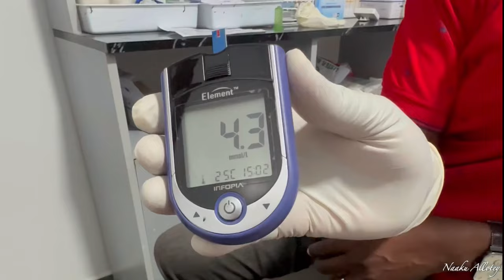FINDING OUT I'M PREGNANT WITH BABY NUMBER 2 || ANOMALY SCAN || GLUCOSE TEST || MY PREGNANCY JOURNEY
Hi luvs 💕 I’m back with another video after a long break 🙈. This video is about finding out I am pregnant with baby number 2, my anomaly scan/ 20 week pregnancy scan and my glucose test. Basically about my pregnancy journey so far.

This is me sharing my pregnancy journey with you as a soon to be mum of 2.

I cannot believe I'm about to be a mom of two under two.

I know by now most of you know I am pregnant from my pregnancy announcement video so in today's video you get to know how i found out I am pregnant and how i informed my husband I'm pregnant.

My pregnancy vlog 2024.